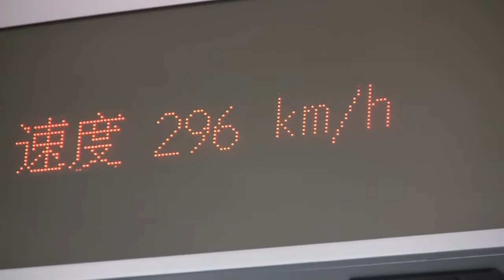Chinese fast train 2012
Back in 2005, my wife and I took this train ride from Beijing to Qingdao and it took 12 hours and it was overnight from 8 to 8. I was still fascinated with the trip and countryside. This video shows are some origin and destination, but in 2012 it took 4 hours. Wow. What a trip!